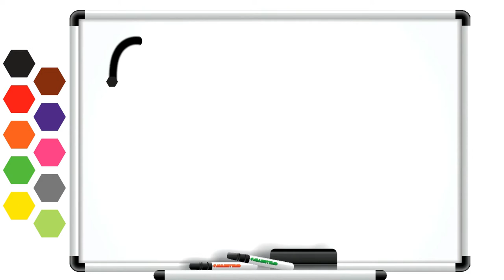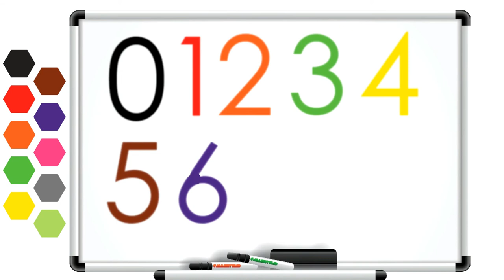Numbers| counting | 0123456789 | 0 to 9 | for kids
Hi Friends!! I’m Haseeb Haseebi Mustafavi here with other new video.